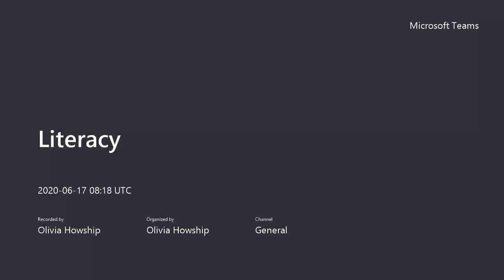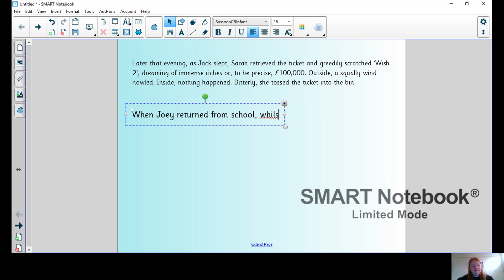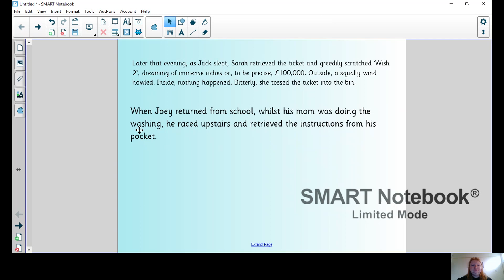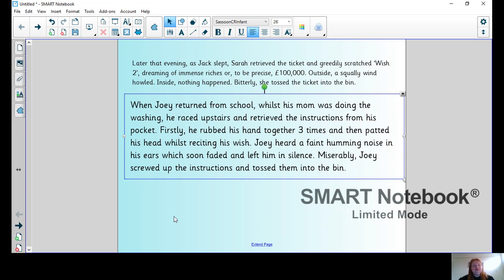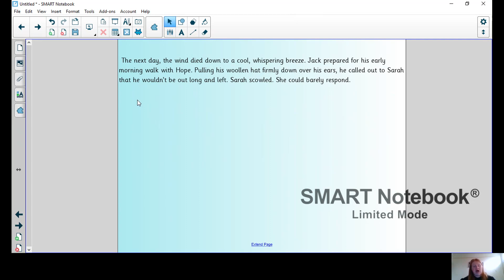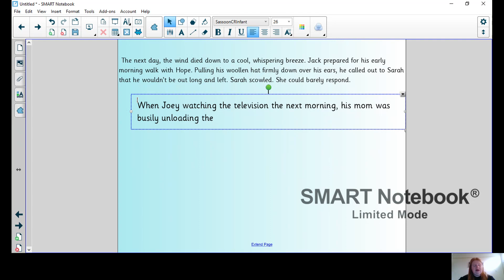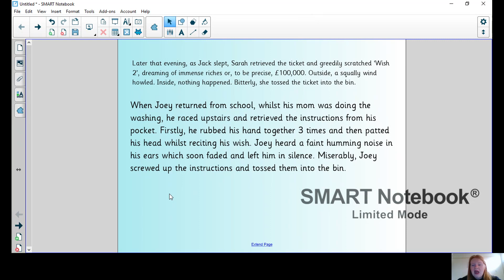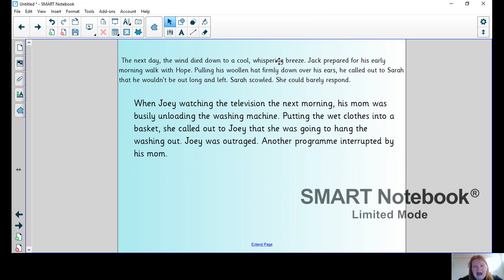Year 5 Literacy Thursday 18th June